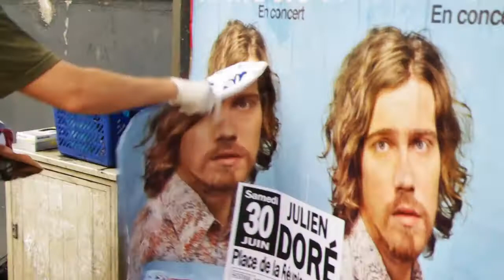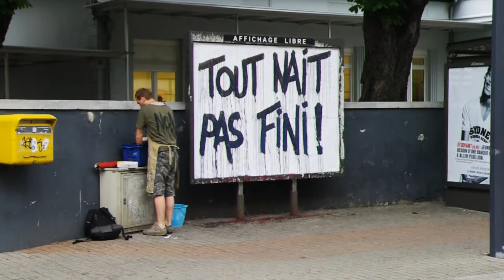Pierre fraenkel - Tout nait pas fini!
Rencontre avec l'artiste Pierre Fraenkel lors d'une intervention en milieu urbain. Affichage libre à Mulhouse: "Tout nait pas fini!"